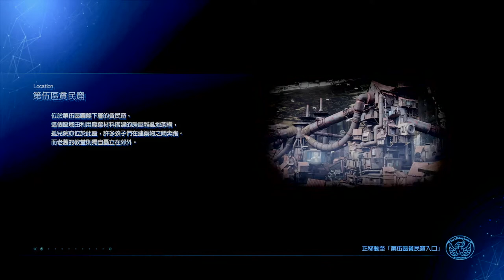Final Fantasy VII REMAKE 4/18 (1)